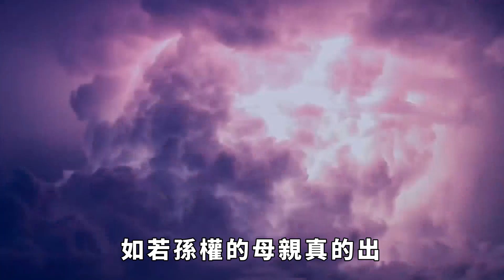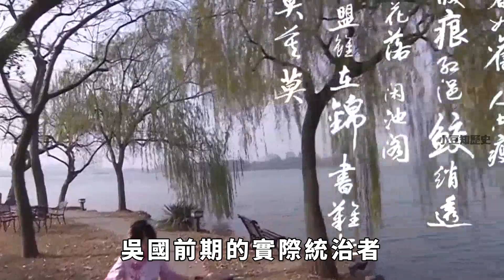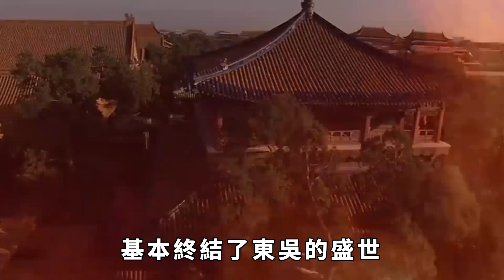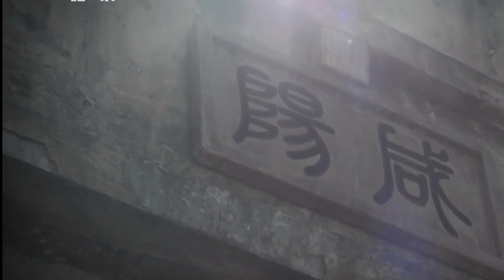孫權竟是金髮碧眼的混血兒？ 晚年廢孫子殺兒子，是老糊塗還是性格使然？【小豆知历史】趣味歷史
孫權這個人在三國歷史上是存在感不是很强，就感覺他好像就在自己的一隅之地頤養天年享受生活了，但是其實這些都是表面的現象，真正的認識了孫權之後，你會發現他是一比特比較有意思的君王。 晚年的孫權性情大變，廢孫子殺兒子，是老糊塗還是性格使然？ 為什麼有人說他是金髮碧眼的混血兒？

趣味歷史 歷史冷知識 歷史故事 歷史人物 古代歷史 請注意，本影片是專注於講解社會新聞和奇聞異事，完全符合YouTube社群準則。